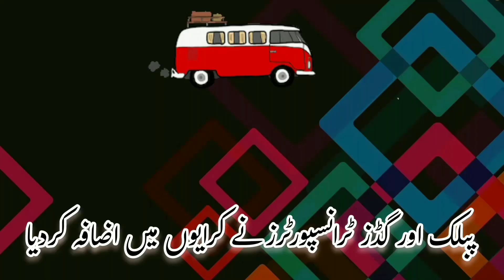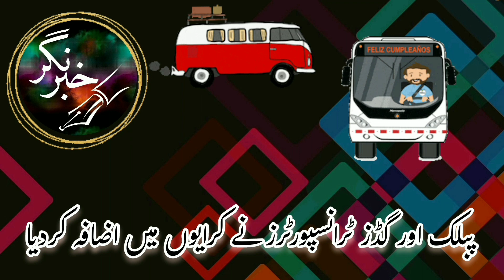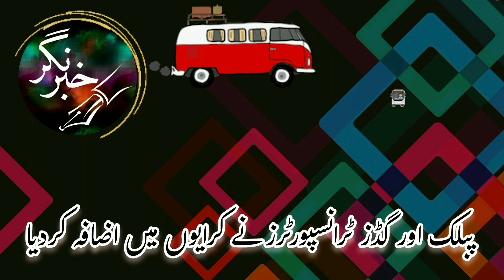Public and goods transporters increase fares | inflation storm in Rawalpindi, Islamabad